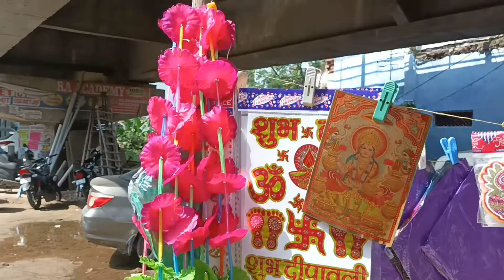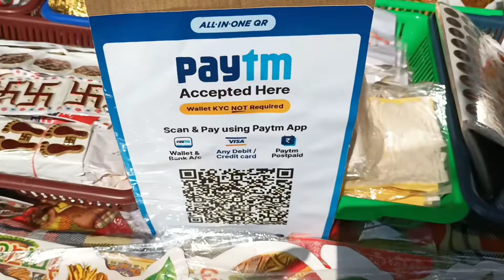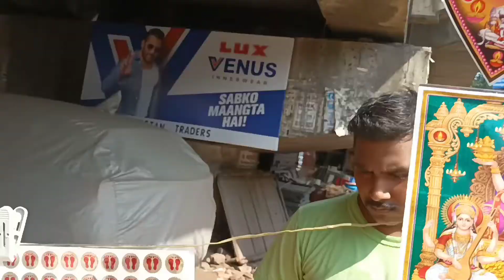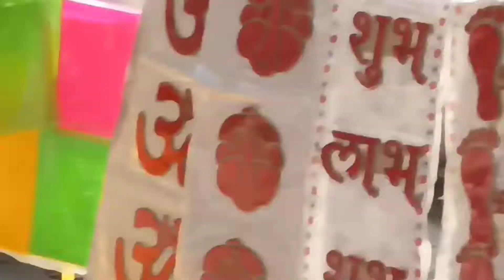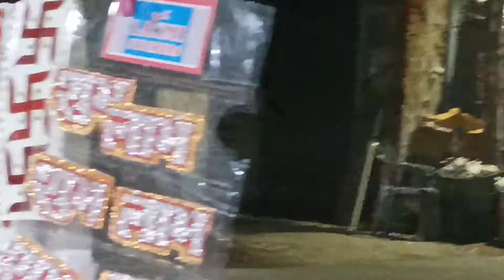Diwali shop vlog ||Aman saxena ||Aman's vlog